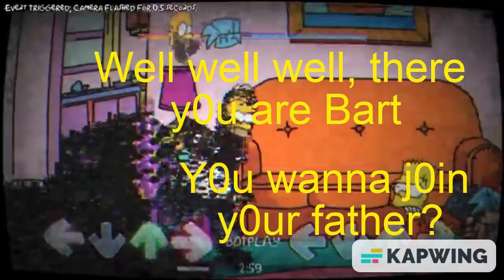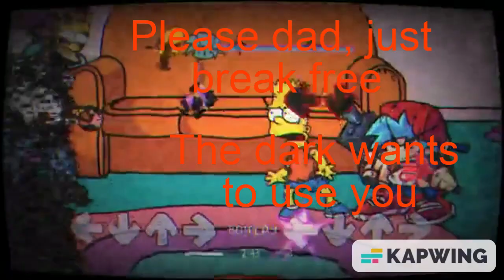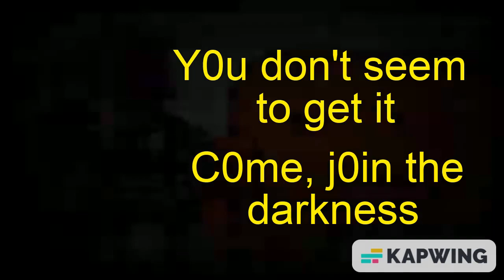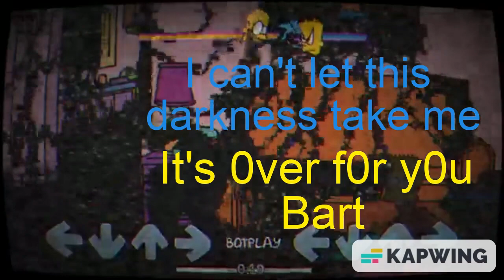D.O.H - Lyrics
Seems as BF has found himself in the house of the simpsons, after noticing something is right in Springfield, BF knows what he must do, as Homer shows himself, the battle begins!

Color Code:

Yellow = Homer

Orange = Bart

Cyan = BF

Video from: @Dul2

Song by: @WeedNosee